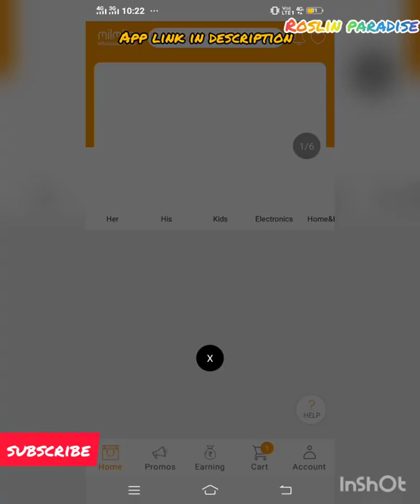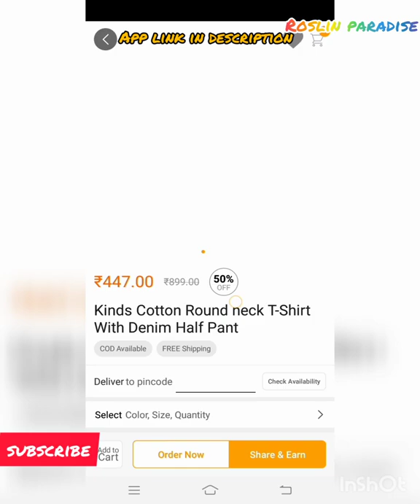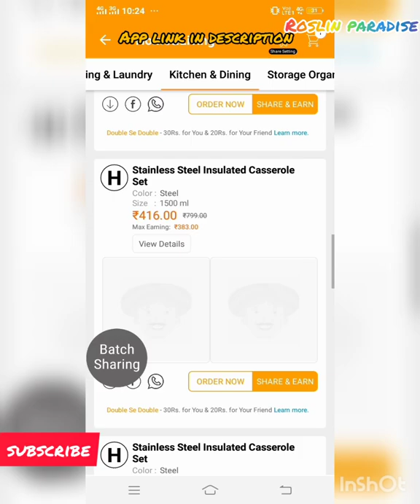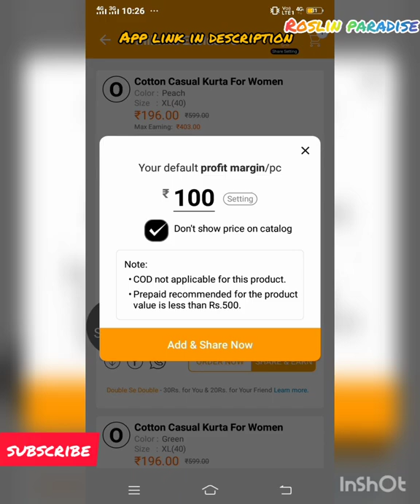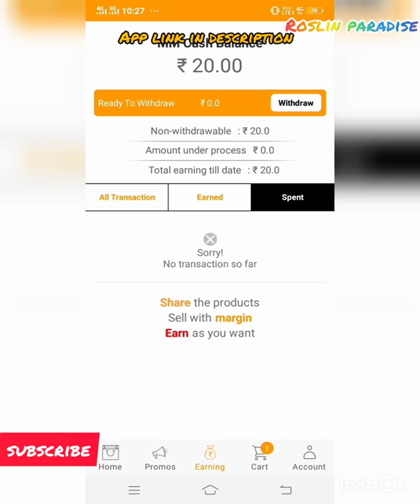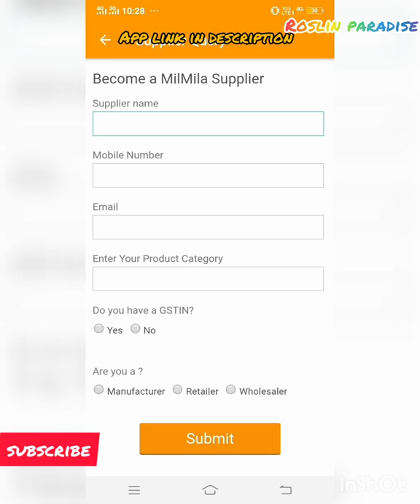Earn 2k and more from your home 😱 without any investment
Hii everyone

My heartly welcome to all

App name:milmila

Invite code : XWDSAU

This is my first video without subtitles . If anything I wanna change tell your feedback in comment section. voice was terrible ignore that 😝